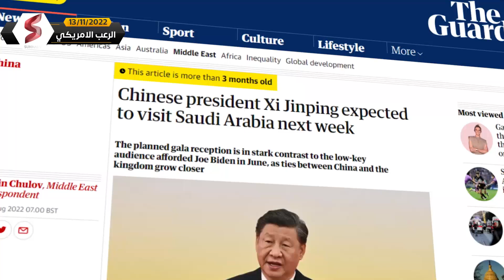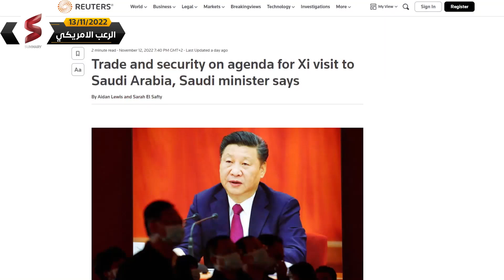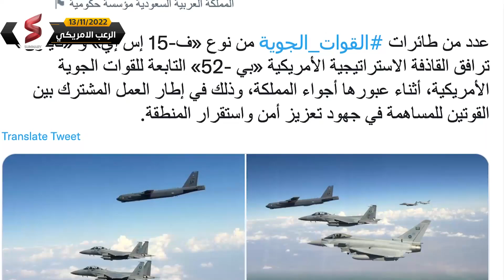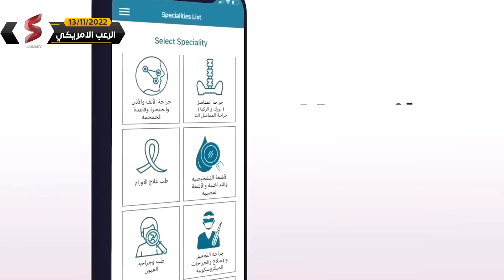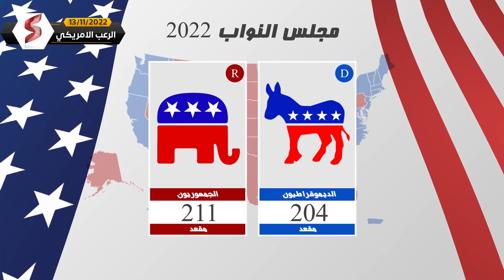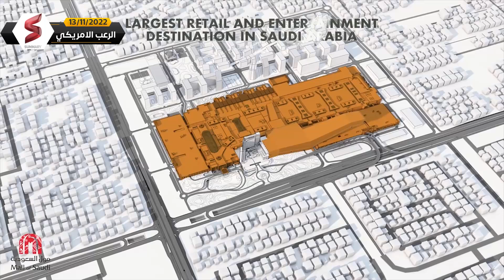الســعودية تصدم الأمريكان و تستقبل رئيس الصين ديسمبر المقبل .. و الحزب الديموقراطي يتوعد ولي العهد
قم بتنزيل تطبيق "Konsilmed"الطبي واتواصل بكل سهولة من اي دولة في العالم بنخبة من أكفأ أطباء أوروبا وأمريكا من خلال الابليكيشن

نتناول اخر اخبار السعودية حيث نتابع جديد الشأن السعودي، تقدمه هذه الحلقة من قناة سمري.

والبداية في اخبار السعودية من عادل الجبير، وزير الدولة السعودية للشؤون الخارجية، الذي أكد في تصريحات أبرزتها وكالة رويترز طبقا ل اخبار السعودية ، إن السعودية تضع اللمسات النهائية، استعدادًا لاستقبال الرئيس الصيني شي جين بينغ. والحلقة تستخدم تصريحات الجبير تلك، لتمد منها طرف خيط طويل، حول التخوفات اﻷمريكية من مخرجات هذه الزيارة على وضعها داخل الشرق اﻷوسط بحسب اخبار السعودية ، في ظل التوتر الكبير في العلاقات بين البيت اﻷبيض والرياض و ازمة النفط بين السعودية وامريكا ، منذ تخفيض اﻷخيرة إنتاج النفط داخل تكتل أوبك بلس مليوني برميل يوميًا منذ بداية أكتوبر المنصرم. وكذلك عما ستكسبه السعودية، أو الصين في المقابل، من التقارب اﻷمني والاقتصادي فيما بينهما.

إضافة إلى ذلك وفي اخبار السعودية ، تعرض الحلقة مجموعة مهمة من اﻷخبار المتعلقة بالاقتصاد السعودي والخطط السعودية لتنويع مصادر الدخل القومي، بعيدًا عن المورد المعتاد المتعلق ببيع خام النفط.

شاهدوا هذه الحلقة لمعرفة التفاصيل الكامله حول كواليس واسرار جديدة نستعرضها في اخر اخبار السعودية و ازمة النفط بين السعودية وامريكا وكشف كل أبعادها بشكل مبسط